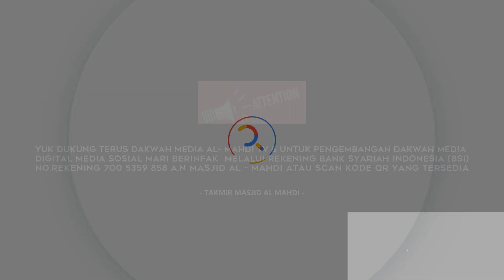Pembacaan Ayat Suci Al-Qur'an dan Sambutan Peresmian Masjid Al-Furqon / Muhammad Basir, M.Th.I